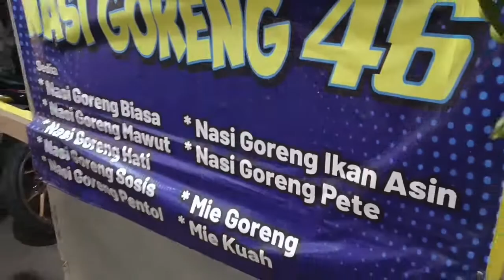Kuliner Jalanan Nasi Goreng 24 Jam Kota Banjarbaru Kalimantan Selatan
Suasana malam di Kota Banjarbaru mulai terasa sangat ramai dengan aneka jajanan dan kuliner jalanan 24 jam.

Salah satunya adalah Nasi Goreng 46 yang ada di Lampu Merah Loktabat Utara Kota Banjarbaru.

Nasi Goreng yang cukup enak dan merupakan pilihan kuliner malam di Kota Banjarbaru Kalimantan Selatan.